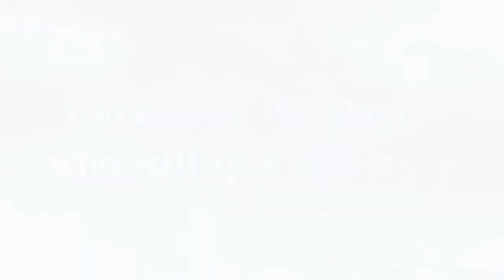Sword Art Online: Lost Long - English Trailer #2 [PS3, PS Vita]